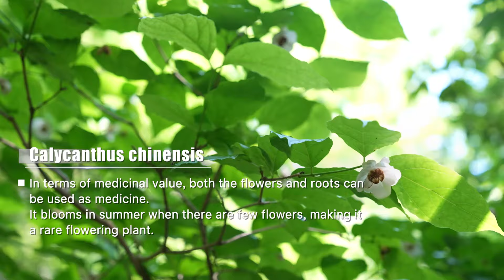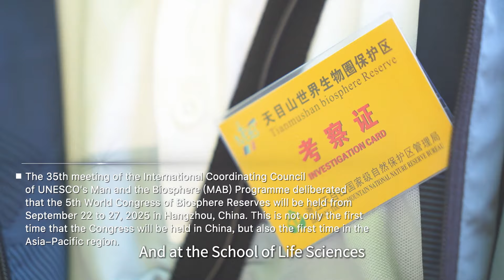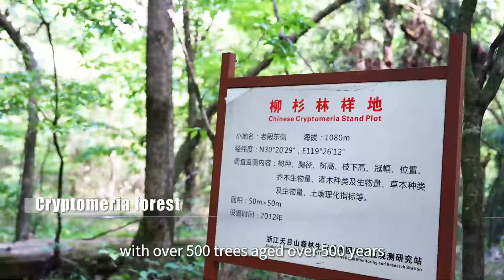Exploring Hangzhou's Tianmu Mountain: A Biosphere Reserve Adventure with Expats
In 2025, the fifth World Conference on Biosphere Reserves (WCBR) will be held in Hangzhou. To promote this event, the Hangzhou Municipal Bureau of Culture, Radio, TV and Tourism has launched the second episode of the "Hangzhou Expat 3".
This episode invites expatriates living in Hangzhou to explore one of the world's nearest biosphere reserves to an urban area—Hangzhou's Tianmu Mountain. The series delves into the mysteries of the "Kingdom of Big Trees" and the surrounding beautiful countryside, showcasing the harmony between nature and life in this "paradise on earth."

This episode features Adam Keel, an American teacher from Hangzhou No. 4 High School. Together with Dr. Guo Xinqiang from the School of Life and Environmental Sciences at Hangzhou Normal University and his students, Adam embarks on a scientific expedition to Tianmu Mountain. They also visit Moon Bridge Village, where they enjoy a traditional Tianmu hot pot at the home of local villager Ye Guofu, experiencing the integration of agriculture, culture, and tourism. Adam expresses his admiration for the unique "genetic treasure trove of rare species" that is Tianmu Mountain and the comfort and tranquility of Hangzhou's countryside, as well as the local people's respect for nature.